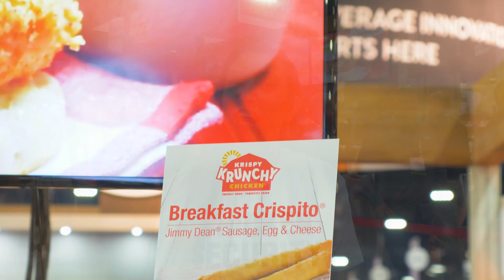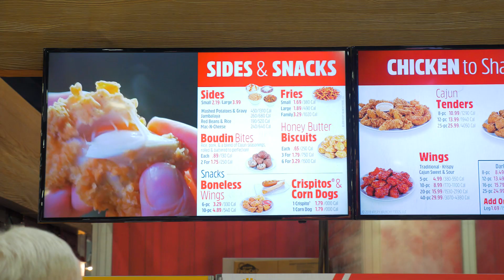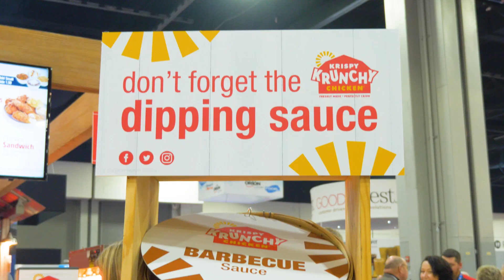Krispy Krunchy Chicken at NACS 2019: 30 Years and Still Krunchin'!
Krispy Krunchy’s Allison Shapiro Dandry introduces new offerings, the Breakfast Crispito and Boneless Wings, as well as the company’s foray into retail seasoning, Perfectly Cajun. Good news for our neighbors south of the border – Krispy Krunchy has opened eight locations in Mexico, right on time to celebrate the company's 30th anniversary. Executive VP Dan Shapiro talks up the new logo and branding, as well as the company’s tried-and-true training program.